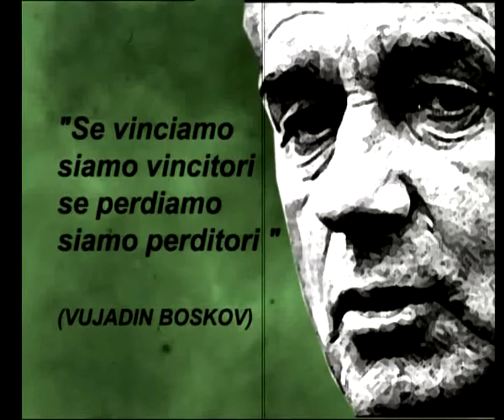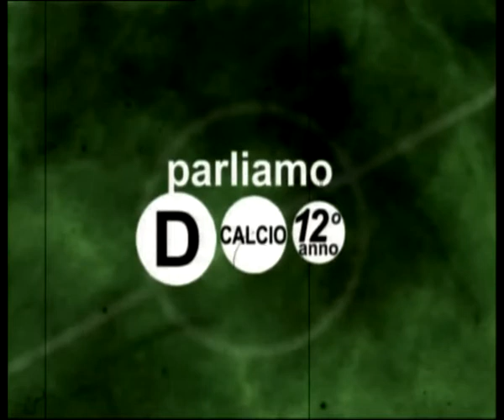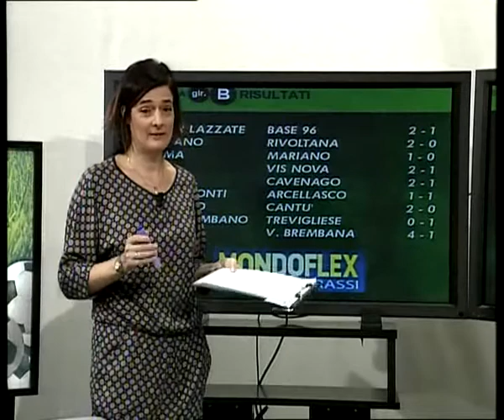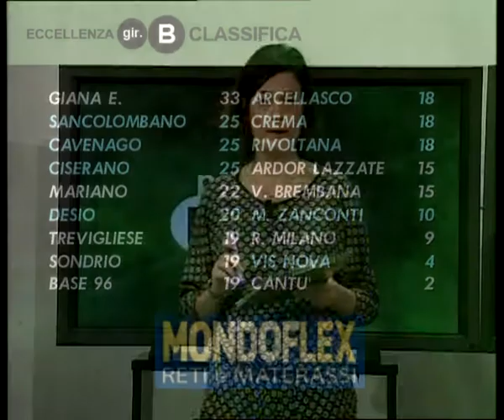Parliamo D Calcio del 19 Novembre 2012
In questa puntata di Parliamo D Calcio ospiti Davide Castagna, bomber del Lecco e Federico Corona bomber dell'Atletico CVS. Vedremo cosa è successo in campo, ma parleremo (a modo nostro) anche delle elezioni del  CRL di Sabato prossimo.